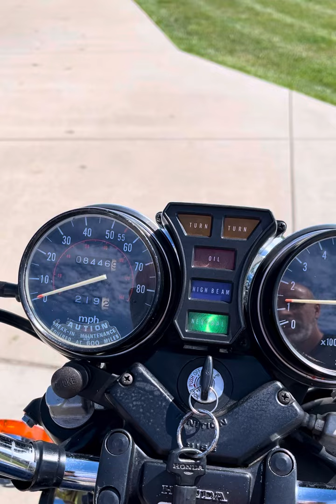1981 CB750C cold start